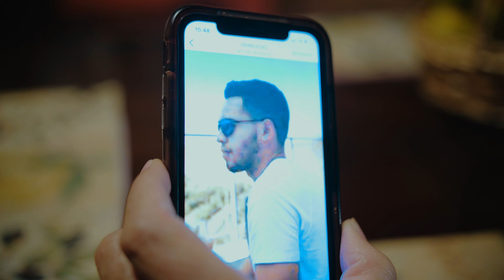El Puma De Sinaloa♦️Pacto Entre Dos (Video Oficial)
Artista: El Puma De Sinaloa
Cancion: Pacto Entre Dos
Autor: Rey Roman
Grabado en: Batuta Studios
Mezcla: Daniel Azpericueta
Arreglos: Jose Azpericueta "El Panta"
Director: Daniel Azpericueta
Marco musical: Banda Azpericueta

Batuta Music Inc.

Recuerda Subscribiste a mi canal activar

  💥ESCUCHA💥COMPARTE ✅ 💥COMENTA

 · EL PUMA DE SINALOA

Recuerda Subscribiste a mi canal